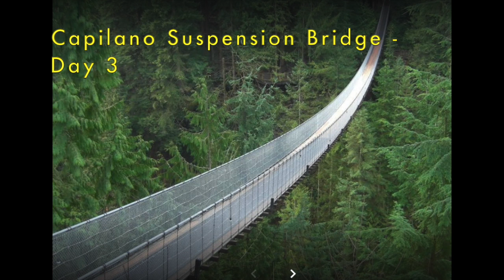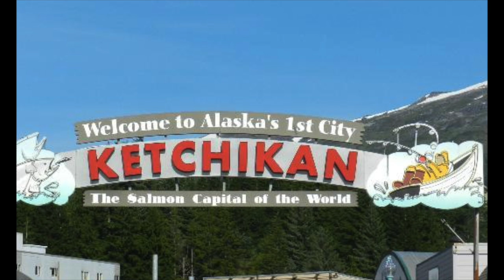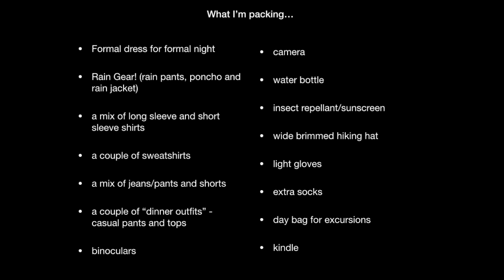Planning for our Vancouver trip and Alaska Disney Cruise on Disney Wonder!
Some of things we're planning to do on our upcoming trip!  Any tips based on your trips?  We'll have updates from the trip after we get back too!